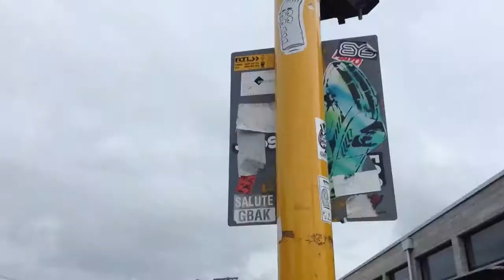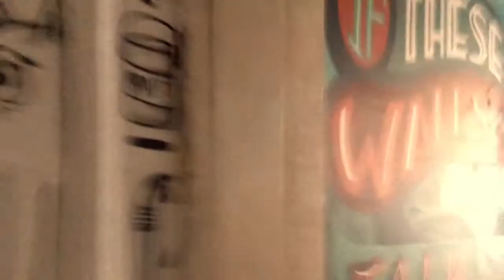Graffiti Slap Stickers - Ponsonby NZ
Join techno buds on an adventure through ponsonby finding slap stickers, street art and more.

Location: Ponsoby, Auckland, New Zealand

Film Setup:
YUNTENG- Selfie Stick, Gorilla Pod